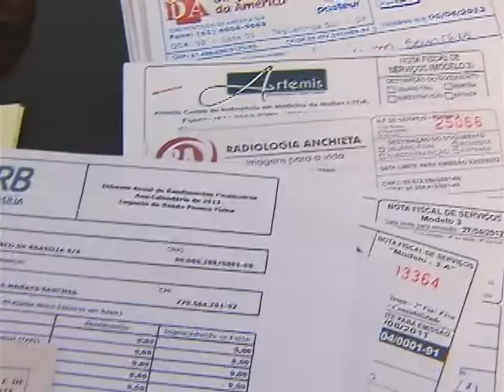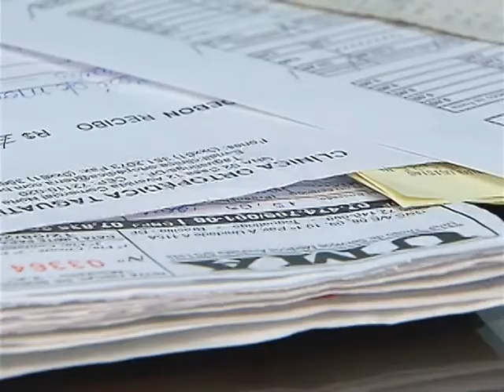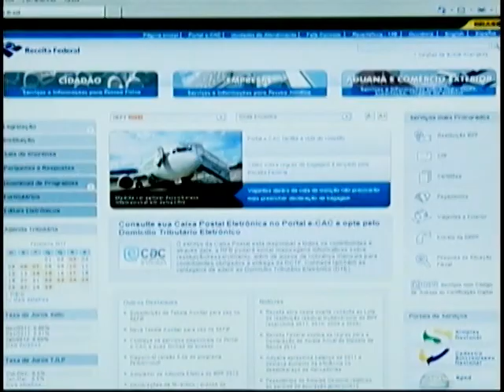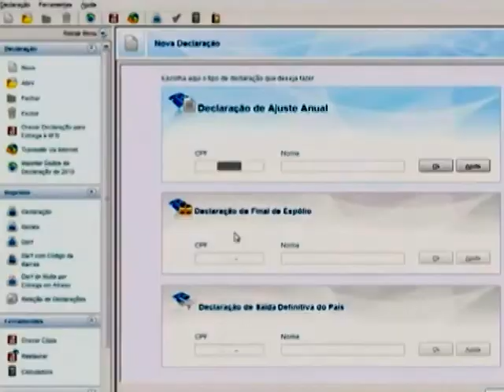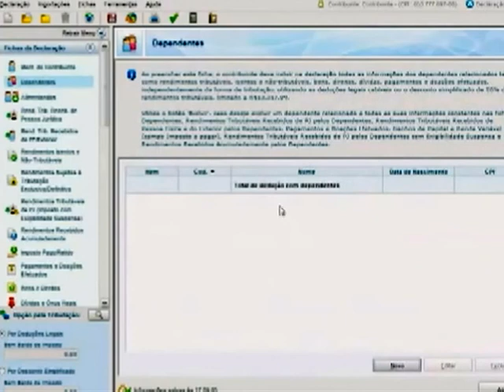Prazo para entrega da declaração do imposto de renda termina no dia 30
DA REDAÇÃO - 22.04.14: A Receita Federal recebe até 30 de abril as declarações do Imposto de Renda Pessoa Física 2014. Na edição deste ano, algumas novidades devem facilitar a vida do contribuinte, como, por exemplo, a possibilidade de fazer a declaração via tablets e smartphones. Os contribuintes que tiverem certificação digital também poderão optar pela declaração pré-preenchida. Entenda na reportagem produzida pela equipe Da Redação da TV NBR.